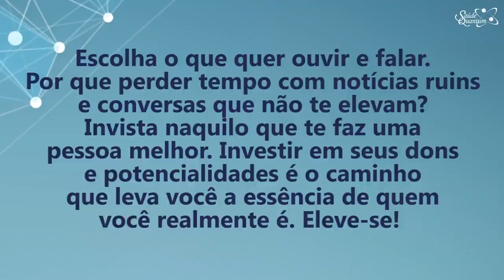Coaching Quântico 262: Saiba Como se Aproximar da Sua Essência | Wallace Liimaa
✭✭✭✭✭ Nesse vídeo abordo a importância de treinar a nossa mente para alcançar a realidade que desejamos. Assista já!